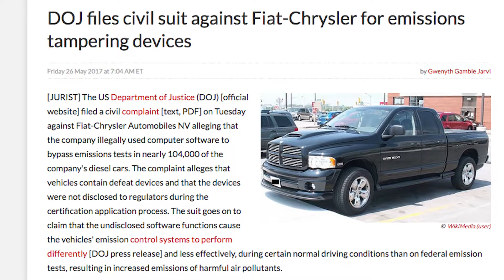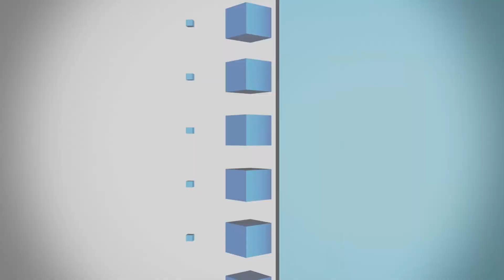IEN NOW: Is Fiat Chrysler’s Diesel Scandal the Next Volkswagen?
We’ve spent the last few years following the saga of Volkswagen and its diesel emission problems. In case you missed it – the company rigged its computers to turn off during government testing of its emissions systems, resulting in diesels passing tests that were, in reality, spewing emissions upwards of 40X the legal limit as outlined by the Clean Air Act.

Well, you may have heard rumblings of a similar scenario happening at Fiat Chrysler, which came to a head when the Department of Justice filed a civil suit against the company in late May, accusing them of illegally using computer software to bypass emissions tests in nearly 104,000 of the company's diesel cars.

New details are emerging, with automotive news outlet Jalopnik now reporting that the EPA discovered problems with Fiat Chrysler as far back as 2015. Based on emails they obtained via the Freedom of Information Act, Jalopnik says Fiat Chrysler was alerted to discrepancies in November of ’15, a mere two months after the VW scandal broke and the EPA subsequently expanded its testing program.

It appears Fiat and the EPA maintained regular contact since, as the company scrambled to test its vehicles and determine why it wasn’t passing the NOx tests. Eventually, when the lawsuit was finally filed, it cited issues with undisclosed software features that allegedly reduced emissions controls effectiveness, even under certain “normal driving” conditions.

The output is said to be between 3 and 20 times the legal limit on the 104,000 vehicles that are implicated in the Fiat Chrysler complaint – which is substantially lower than the VW scenario, and far fewer vehicles. At one point, Volkswagen there were 11 million cars globally that were impacted. Secondly, Fiat Chrysler is adamant that it never engaged in any deliberate scheme to install defeat devices to cheat U.S. emissions tests and that it will defend itself vigorously.

Be that as it may, the Washington Post says the financial impact to Fiat Chrysler, if the complaint resolves in the EPA’s favor, could be up to $4.6 billion.

This is IEN Now with Anna Wells.